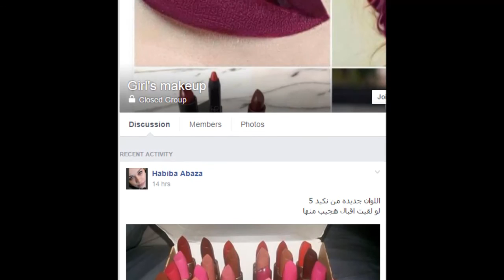مشترياتي من Girl`s makeup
و كمان متنسوش لو عندك جروب او صفحه ابعتيلي في الــ dirct message علي الانستجرام ;) او علي صفحه الفيسبوك

الروج : ADS with vitamen E

- color no. 37
- color no.42
- color no. 60
-color no. 11

اقلام التحديد :  true lips
- 055
-046
-062
-017

قلم تحديد mac
no.219